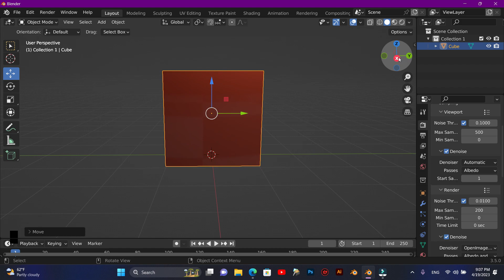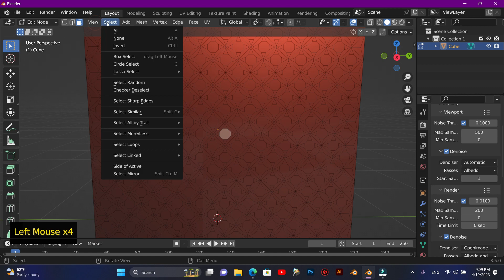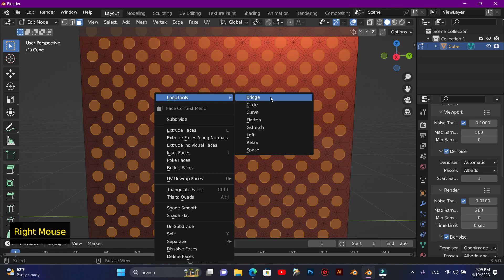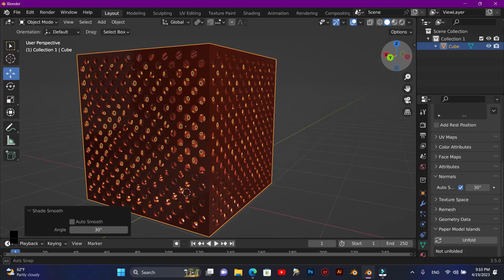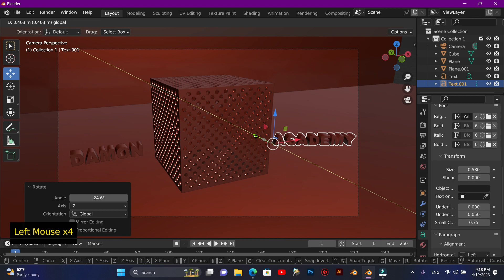How to make holes in a mesh blender tutorial for beginner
How to make holes in a mesh blender tutorial for beginner (easy)